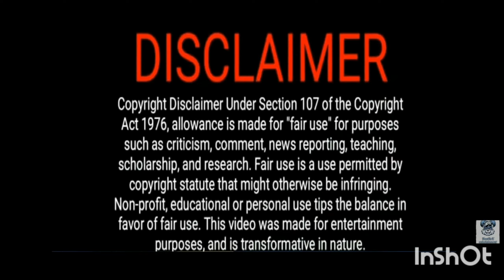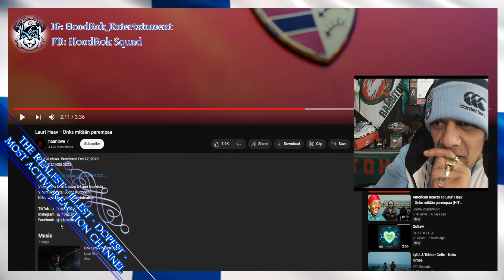Finnish Rap Reaction: Lauri Haav - Onks mitään parempaa (HD Version Still Processing)